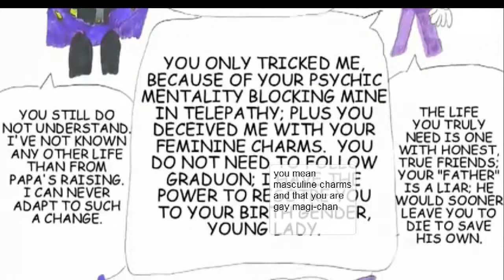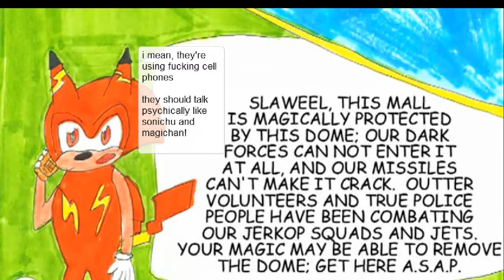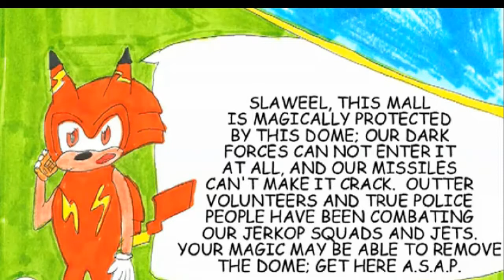Sonichu 20 CWC Defense Part 3